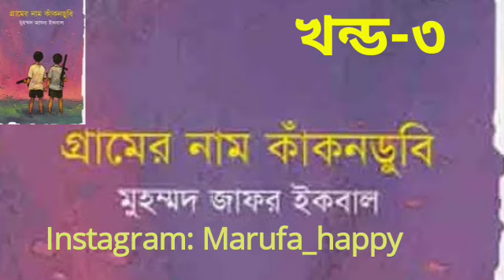গ্রামের নাম কাঁকনডুবি খন্ড-৩ (কিশোর উপন্যাস) || Gramer naam Kakondubi part-3 by Muhammad Zafar Iqbal